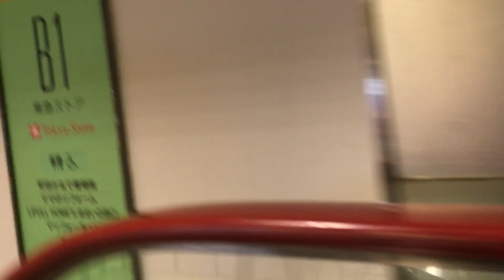夜の町田 2024/09/04 1